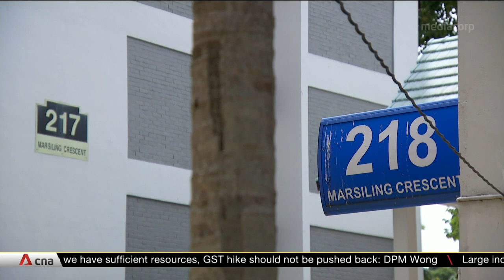New SERS rehousing options will apply to similar projects in future: Desmond Lee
Homeowners whose flats are chosen for the Selective En Bloc Redevelopment Scheme (SERS) will soon be allowed to choose to buy a new flat on a shorter lease, or sell leases back to the government. National Development Minister Desmond Lee said this will help strike a balance between housing redevelopment plans and meeting the needs of existing residents, especially seniors. He added that flats selected for past SERS exercises were generally younger, and the market value of these flats was sufficient for homeowners to purchase a similar new replacement flat.